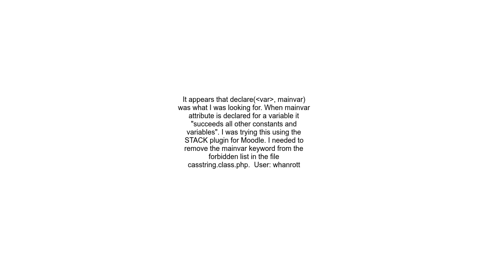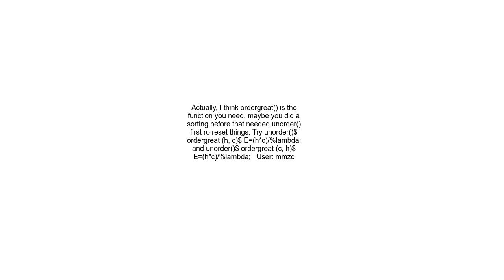How to order variables in Maxima